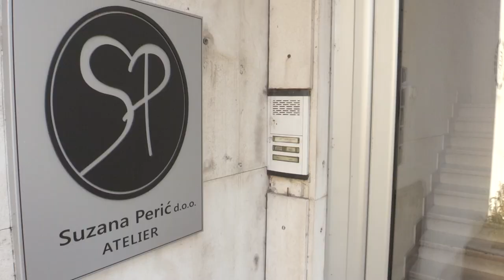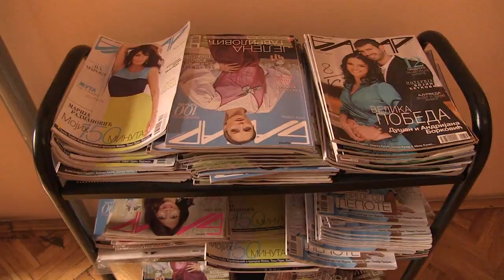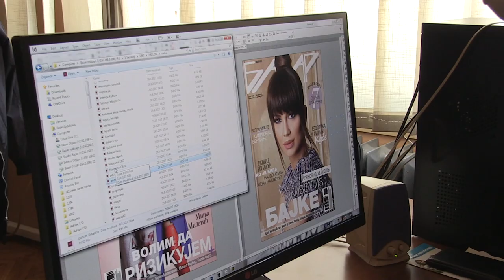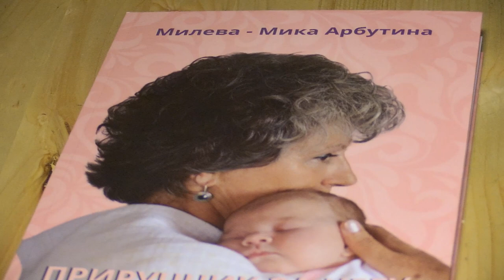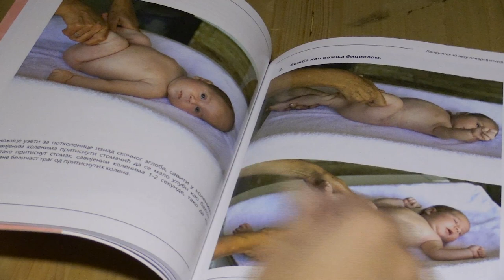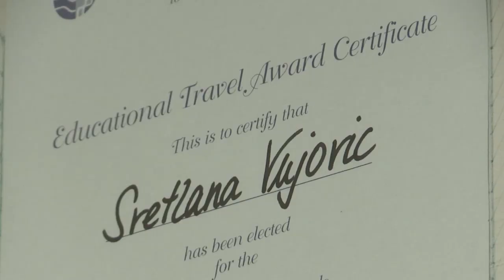SPARTANJE 04.11.2017 subota